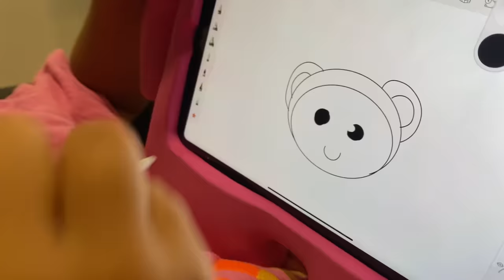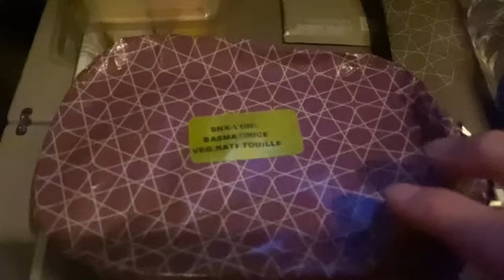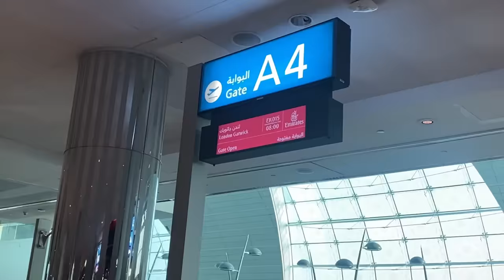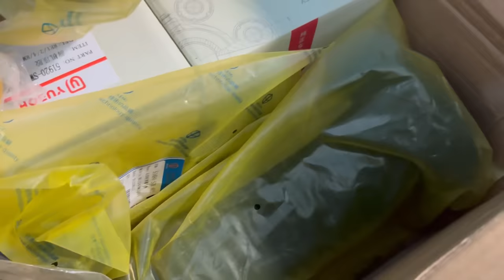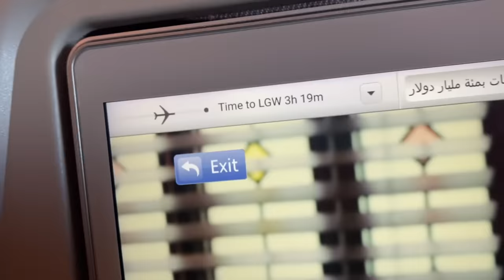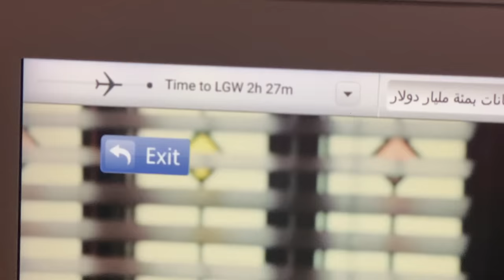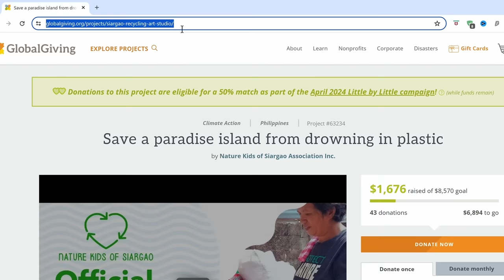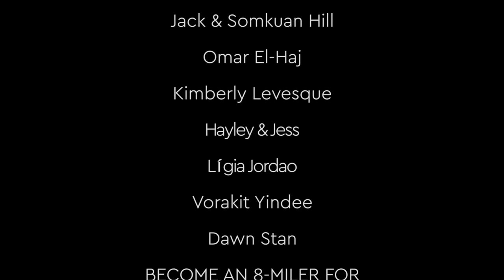🇵🇭 Leaving the Philippines for the UK 🇬🇧 This was NOT easy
Leaving the Philippines for the UK: There used to be a direct flight from Manila to London, so going to reconnect with my British family would have been a breeze! But not anymore, so this is the reality of how long it feels to get back to the UK. It's exhausting for sure, this is not easy to do with a child but it is one of the prices that you must pay to live abroad on a long term basis.

Also leaving my husband behind at home on Siargao island and traveling separately is a big adjustment for us as a family. But I'm happy that Story got to revisit her Phwah Phwah, and to see the excitement of travel in her eyes makes it all worth it.

It was interesting to see the different food options that they have on the Emirates flights these days. The DUBAI to LONDON route was much better than the MANILA to DUBAI route though. My dad enjoyed several Gluten Free meals and we reviewed all the Vegan plane food options too. Story loved her surprise Strawberry! (Strawberries are rare in the Philippines)

Thanks or watching our travel day. More UK / PH adventures to come

▶ FAQ'S